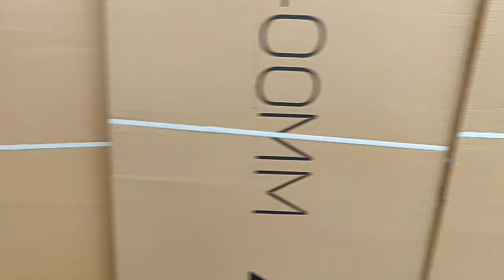Latest large Italian marble type tiles size with retail and wholesale price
Tiles
Tile
Tilling
Tiles wholesale price list
Tiles design
Floor tiles design with price
Wall tiles
Wholesale market price
tileswholesaleprice
tilesdesign
marbleflooringjitendrasharma
homeinsidetilesdesign
morvitilesdesign
kitchentilesdesign
bathroomtilesdesignwithprice
tilesrate
lowpricetiles
sastatiles
large tiles design with price
italian marble type tiles design with price
floor tiles design with rate price
home tiles designs
marble flooring jitendra sharma
tiles wholesale market morvi
pgvt tiles price
gvt tiles price
how to
flooringtilesdesignwithprice
walltilesdesignwithprice
bathroomtilesdesignwithprice
kitchentilesdesignwithprice
homeflooringtilesdesignwithprice
kajariyatilesdesignwithprice
marbleflooringjitendrasharma
tiles manufactioring

tiles design
bathroom tiles
kitchen tiles

double charge polish tiles design with price
tiles size with price
latest tiles design with price
tiles advantage and disadvantage
tiles installation with price
wall elevation tiles design with price
vitrified tiles design with price
tiles kease lagate ha
tiles lagane ka tarika
tiles kya rate me milti ha
kitchen wall and floor tiles design with price
bathroom floor and wall tiles design with price
washroom floor and wall tiles design with price
toilet floor and wall tiles design with price
home tiles designs
ghar ka tiles ka designa
house tiles design with price
building tiles design with price
tiles lagane me kitna kharcha aata ha